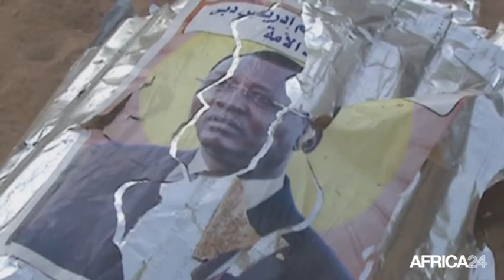Tchad, Manifestations dans la région du Mayo Kebby Ouest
Politique, Les partisans de l'opposition ont protesté, contre la confirmation des résultats de la présidentielle par le conseil constitutionnel. Ils ont saccagé ces derniers jours, les emblèmes du parti au pouvoir dans quelques villes du pays. Les autorités tchadiennes ont demandé à la justice d'ouvrir une enquête pour punir tous les actes de vandalisme à travers le pays.